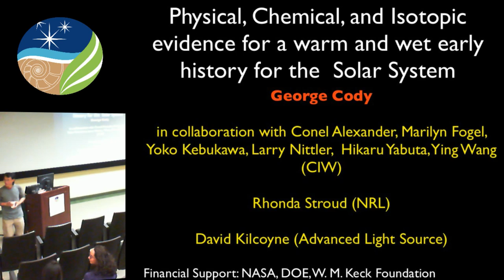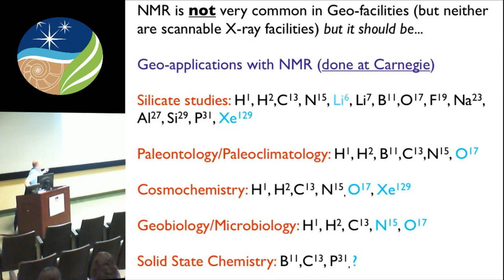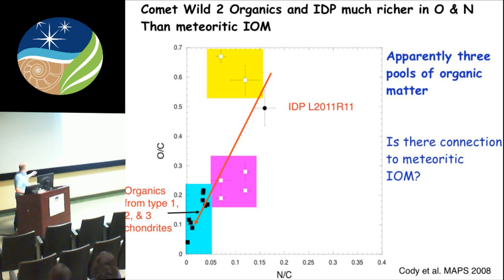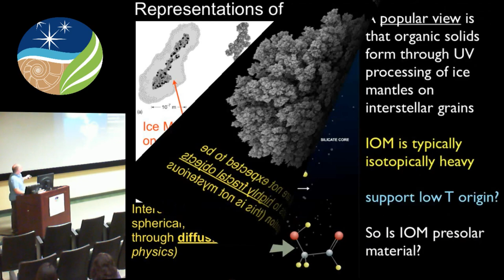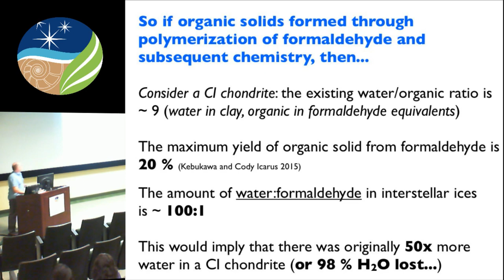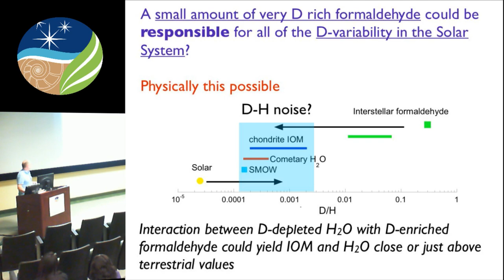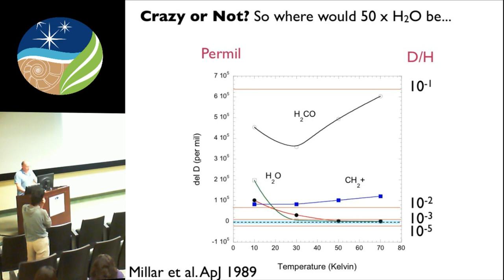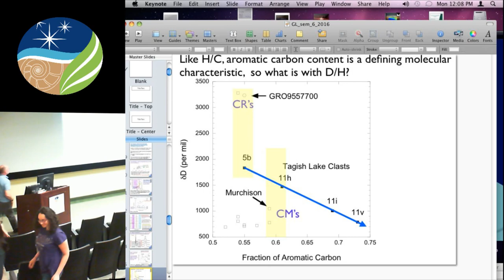George Cody, "Chemical, Physical, & Isotopic Evidence for History in the Early Solar System"